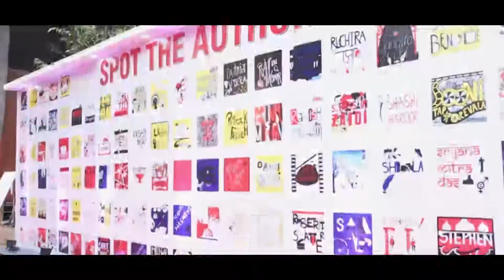The Little People Of Empire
Historian David Gilmour on his critically hurrahed new book,The British in India With Zareer Masani